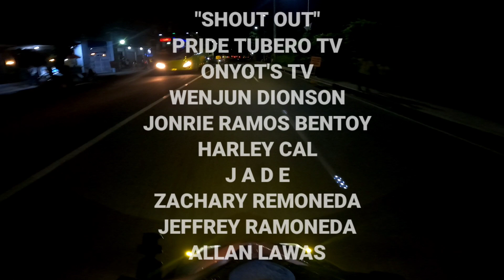wheelchair pang MOTOCROSS